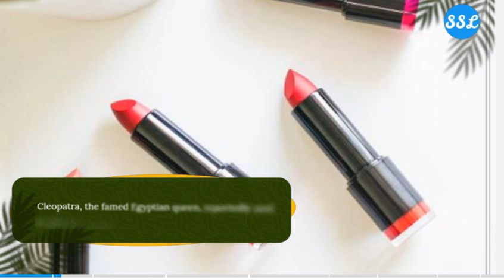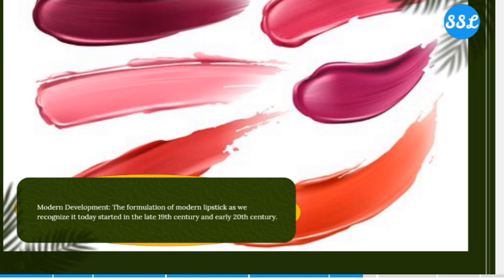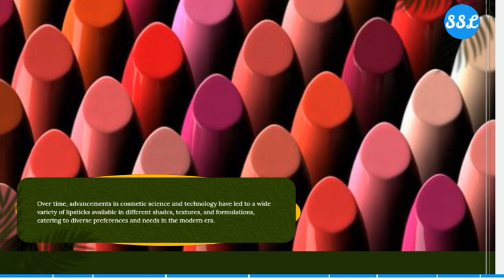Origin of Lipstick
"👄 Uncover the Fascinating History of Lipstick! 👄

Have you ever wondered about the captivating journey of lipstick throughout history? In this video, we delve into the intriguing origins and evolution of this iconic cosmetic staple. From its ancient beginnings in Mesopotamia and Egypt, where crushed gemstones and natural pigments were used to adorn lips, to its significance in different cultures and eras, lipstick has traversed centuries as a symbol of beauty, power, and self-expression.

Join us on a mesmerizing journey through time as we explore how lipstick has transformed, adapted, and influenced trends in fashion, culture, and society. Discover the tales behind its various formulations, colors, and the roles it played in shaping beauty standards across different civilizations.

Whether you're a makeup enthusiast, a history buff, or simply curious about the story behind this beloved cosmetic product, this video will provide you with a comprehensive look at the captivating origin and cultural significance of lipstick.